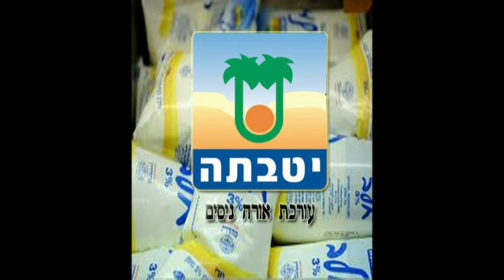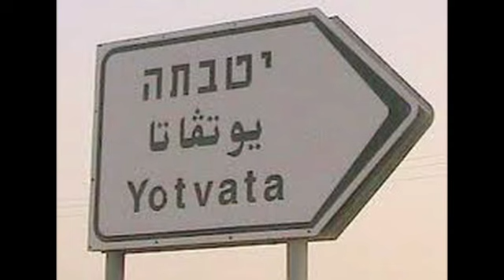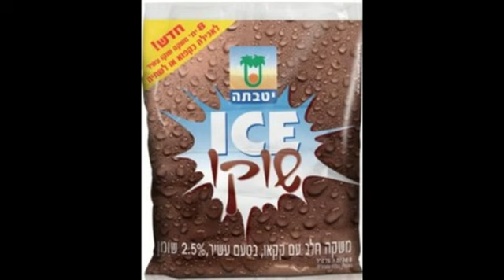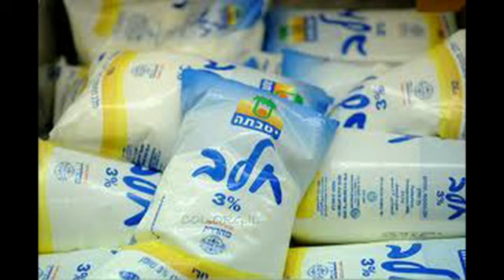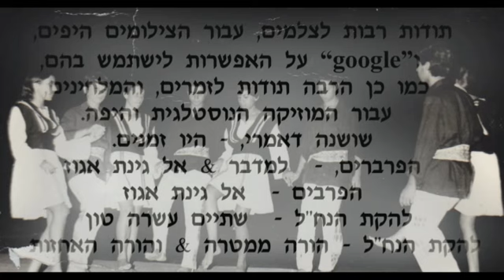קיבוץ יטבתה - היו זמנים - Yotvata Israel.mp4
קיבוץ יטבתה  - היו זמנים
יטבתה קיבוץ -  Yotvata
היו זמנים  - שושנה דמארי מילים: חיים חפר לחן: משה וילנסקי
למדבר - ואל גינת אגוז - הפרברים
להקת הנח"ל  ,הורה היאחזות - מוהר וזלצר - להקת הנח"ל "הורה ממטרה
לשתיים עשרה טון - להקת הנח"ל
עורכת אורה ניסים